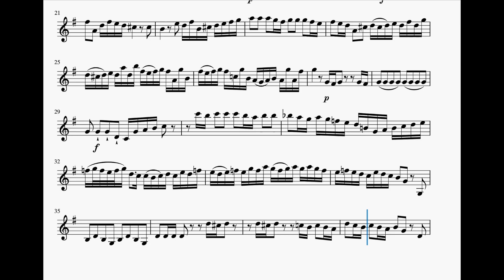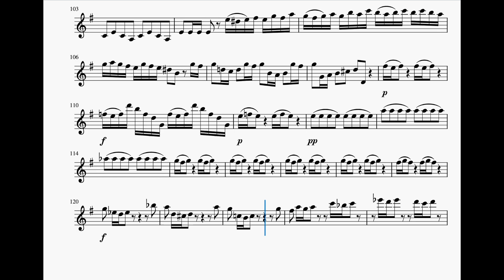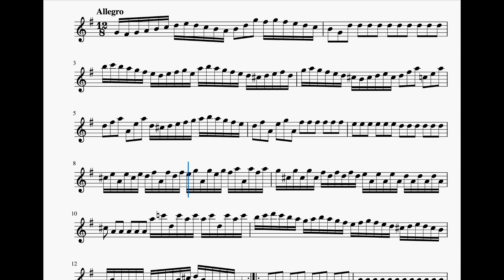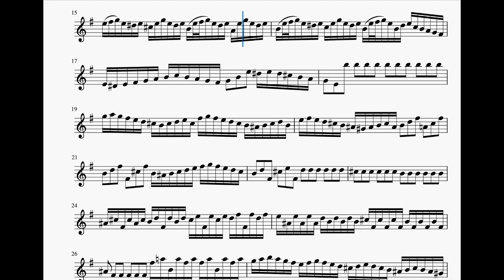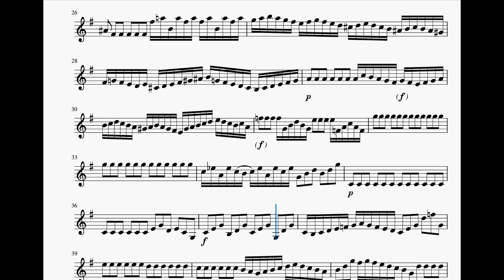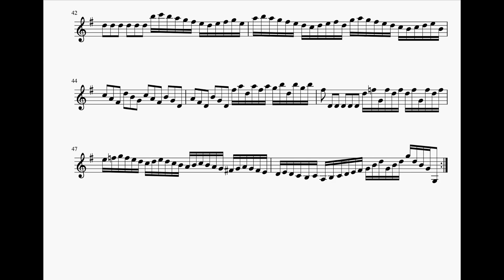🎼 바흐 부란덴부르크 협주곡 3번 제1바이올린 크게 듣기 | J.S. Bach Brandenburg Concerto No.3 1st Violin part BWV 1048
제1바이올린 연주자를 위한
바흐 부란덴부르크 협주곡 3번

J.S. Bach Brandenburg Concerto No.3 for 1st Violin players